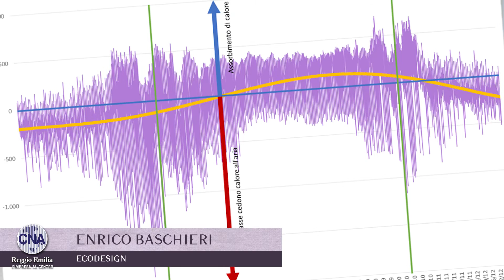Anne Goy e Enrico Baschieri - Ecodesign